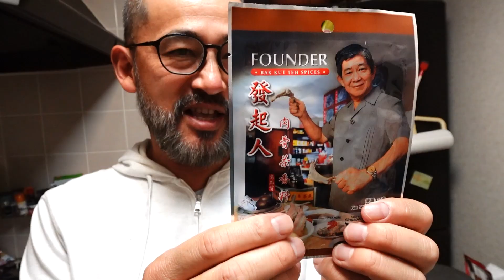Trying Singapore Bak kut teh for the First Time!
Our good friends living in Singapore gave us the instant mix of Bak kut teh. This is my first experience of the dish.
Bak kut teh is traditional Singapore and Malaysia soup dish using pork and herbs.